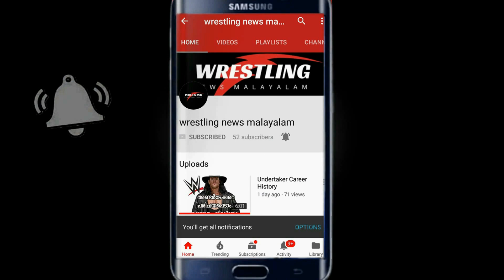Randy Orton Life Story in Malayalam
Wrestling BACKSTAGE NEWS INFORMATION'S  PREDICTIONS  എന്നിവ മലയാളത്തില്‍ ലഭിക്കുവാന്‍ എല്ലാ WWE, TNA ,ROH ഷോ റിവ്യൂ മലയാളത്തില്‍. WRESTLING ഇഷ്ടപെടുന്ന  ആസ്വദിക്കുന്ന എല്ലാവര്‍ക്കുമായി മലയാളത്തിലെ ആദ്യ WRESTLING  YOUTUBE ചാനല്‍